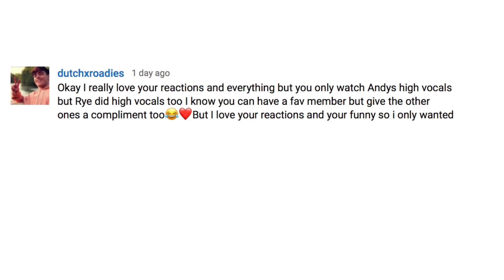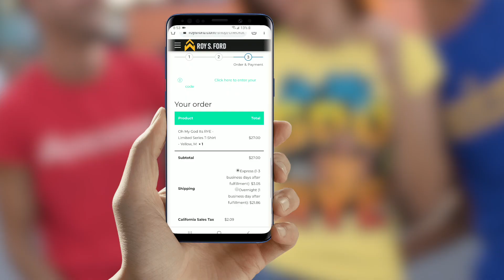Oh My God Its Rye! - T-shirt Now ONLINE RoySFord - Shop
Inspired by the fans when I was only talking about Jack and Andy.  So the fans made sure I would never forget Rye.  Featured often here on the Youtube Channel, Oh My God It's Rye is a calling card reaction that has gone on to create this Oh My God It's Rye T-shirt. This limited series t-shirt design features me becoming a "fan-girl" and is printed on the premium t-shirt in yellow or red. It is soft and lightweight, with stretch. It's comfortable and flattering for women and men. Secure login and billing.  Shipping in most countries worldwide. Rush Shipping where available.

🎵 Theme Music By:
KenForce & Alvidy - Diverge